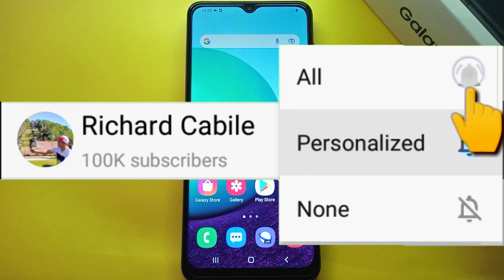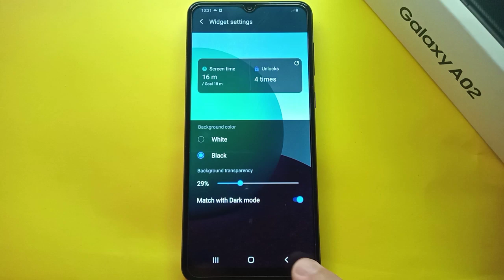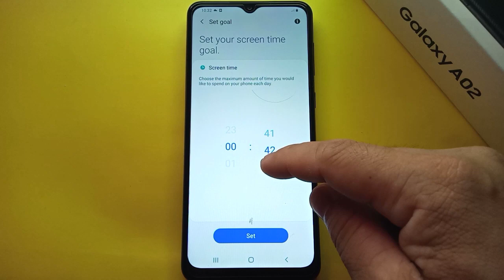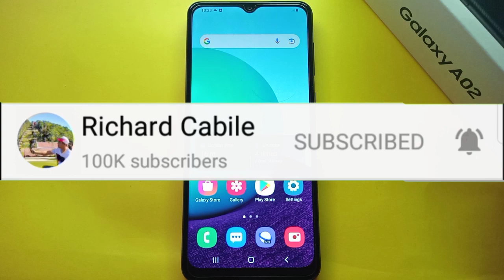How to Add Digital Wellbeing and Parental Controls Widget on Samsung Galaxy A02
Do you want to add digital wellbeing and parental controls widget on Samsung Galaxy A02.  In this tutorial I will teach you how to add digital wellbeing and parental controls widget on Samsung Galaxy A02 mobile phone.

Thanks...